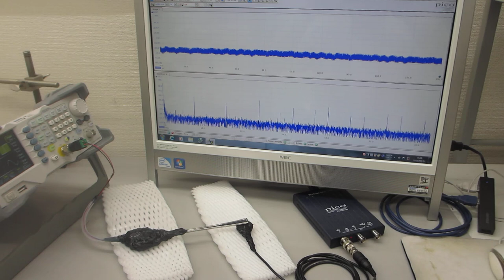共振現象と非線形現象を制御可能にする超音波発振制御プローブ（超音波システム研究所）